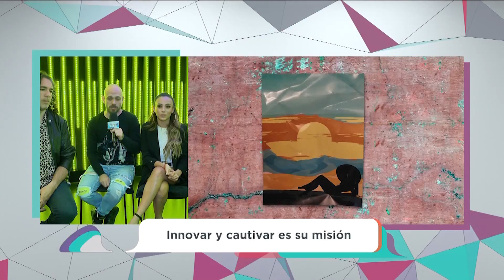Entrevista Playa Limbo